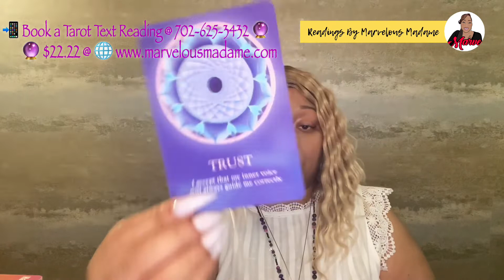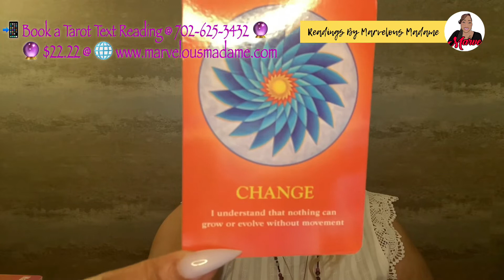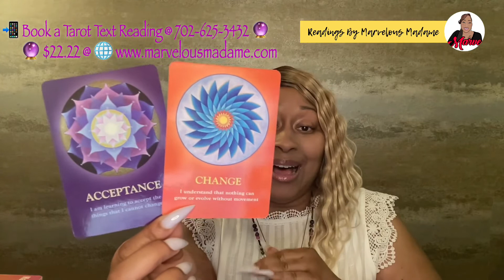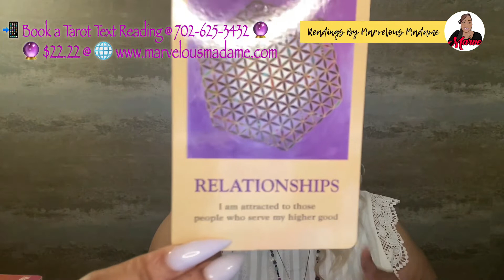♈️ Aries: Trust the voice within; accept the DIVINE changes in your significant relationships!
💥 Welcome to the Marvelous Enlightenment Channel! 💫💫💫

🌟 Marvelous Enlightenment presents: ♎️ Libra Season 2022: 3-Card Lesson.

✨Card Placement(s):
🎴First Card: Lesson that is evident but not yet embraced;
🎴Center Card: Present energy; whether you are aware or not;
🎴Last Card: Long Range Lesson; it could relate to the situation at hand or an ultimate life lesson.

🛑 PLEASE Watch from your SUN, MOON & RISING or VENUS perspective 🛑

Marvelous Madame
304 S. Jones Boulevard
Suite 3641

Namaste!